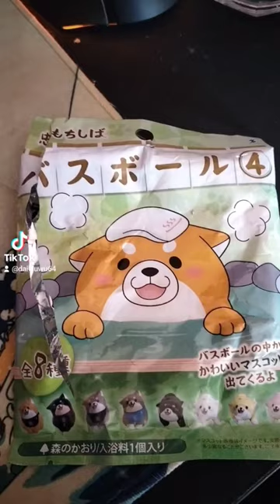Japan Haul part 1 💖🥹